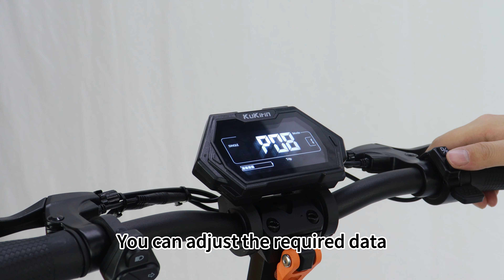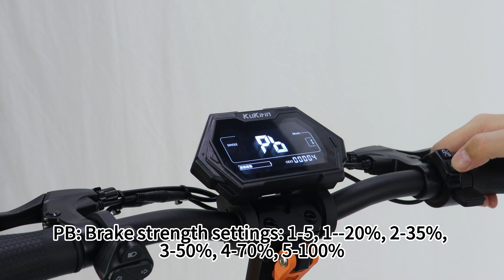Kukirin G2 Master Parameter setting tutorial （参数设置教程）